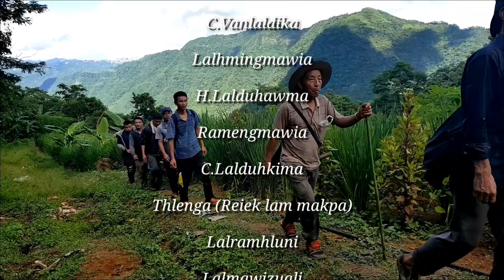W.Lungdar khaw pa, Pu Zaliankunga lo kan zo..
Siampuii Khawtlang lunglen